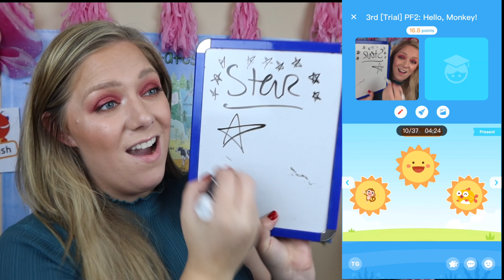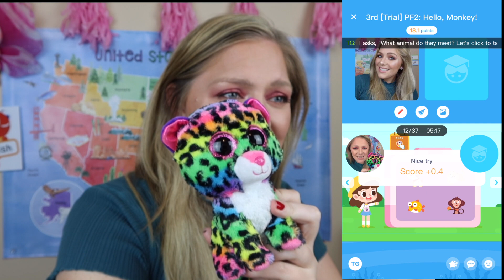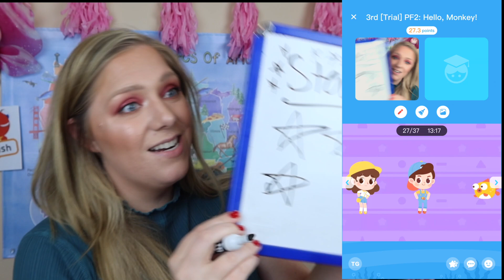PALFISH PF2 | "HELLO MONKEY" WALKTHROUGH & TIPS 2020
EXACTLY how to to to the PALFISH PF2 | "HELLO MONKEY" WALKTHROUGH & TIPS 2020! Make sure to pause and read the teacher guidance tips to learn how to do the games!!

Want to teach online? I’d love to help you pass through the application process with ease!

If you have already downloaded the app, you can add me as your inviter by going to:
 Me - settings - inviter - enter code: 50306572

👩‍🏫 Palfish requires teachers to have a TESOL certificate. It only took me a few hours to complete… not 120 hours lol

You need a Payoneer account to get paid on Palfish. Use the link below to get $25 when you make your first $1,000 on Palfish!

I have the colorful USA map & the white background world map! Both 2x3 viny and I LOVE them!

FACEBOOK & INSTAGRAM ADS:

I run an online digital advertising agency! If you would like help running ads for your businesses and products, let's chat! Set

If you’d like to start an ad agency of your own, here is the course I took:

xoxo,

Catherine